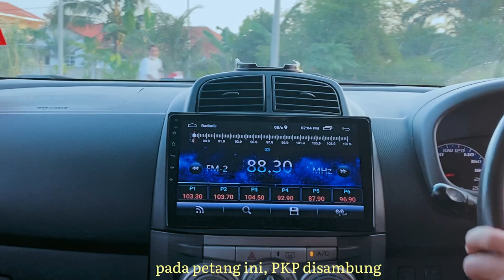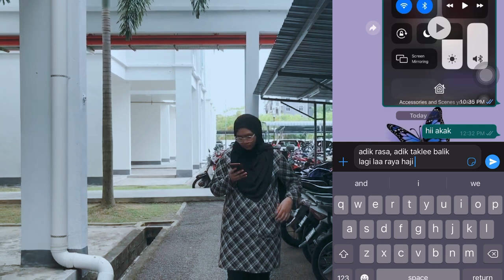Video pendek Raya AidilAdha dari IPG Kampus Raja Melewar (PJMS1)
PENGORBANAN YANG MEMBAWA SEBUAH MAKNA